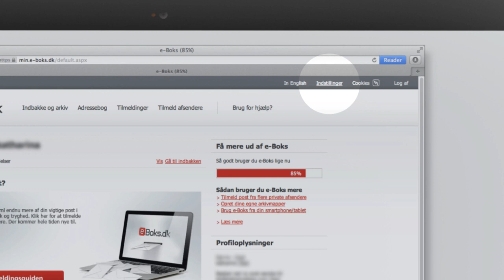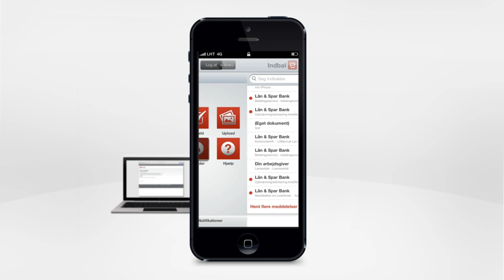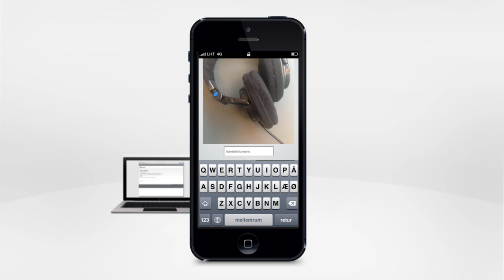Hent e-Boks til din mobil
Sådan kommer du i gang med at bruge e-Boks på din mobil. Se hvordan du nemt aktiverer mobiladgang i e-Boks og hvordan du logger på første gang på din mobil.